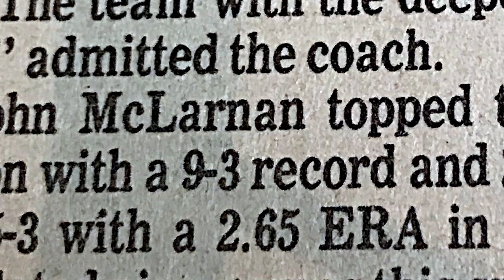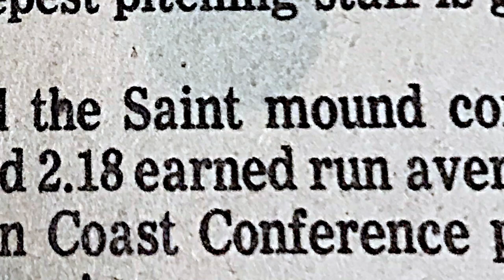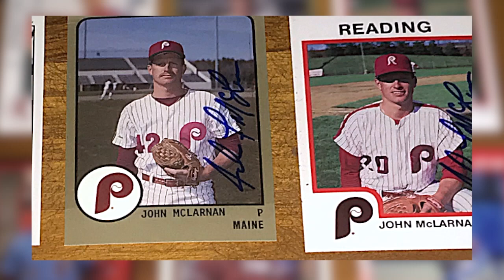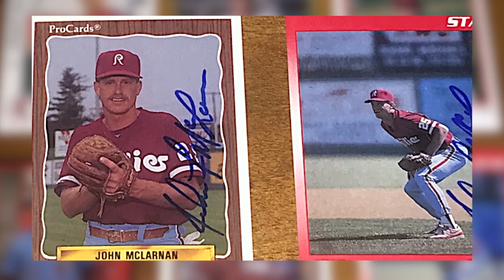Athletics Hall of Famer John McLarnan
Meet 1981 State Championship MVP and a member of the Phillies organization, John McLarnan,  a member of the first Athletics Hall of Fame in 2022. Find out more at missionsaints.com.